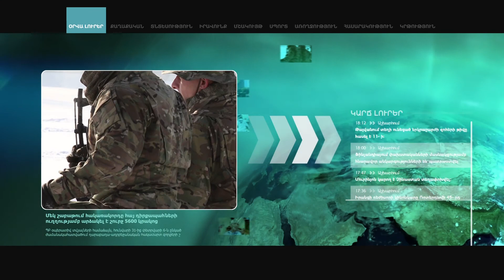Քաղաքագետ. Ադրբաջանն ամեն ինչ արեց՝ շատ աղմուկ ապահովելու համար